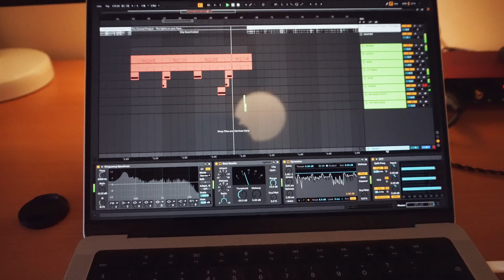The Lights On Your Face - The Caracal Project (Ableton Remake)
This is my remake of the remarkable The Caracal Project's "The Lights On Your Face". An incredible D&B track with hard hitting basses, Fast paste melodies and a colorful soundscapes.

VVV    The Download is free and only requires Ableton + Vital   VVV